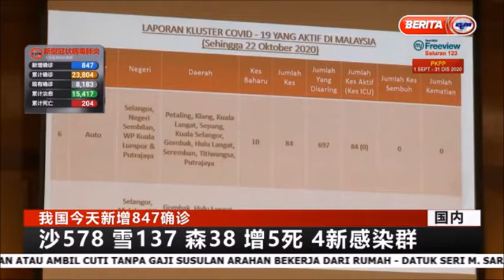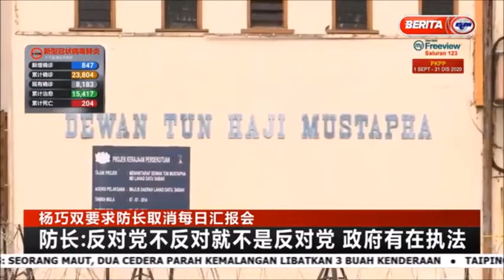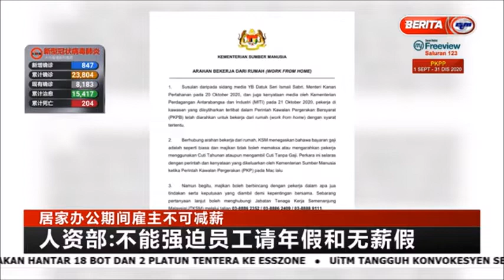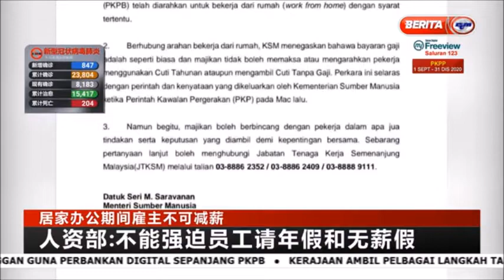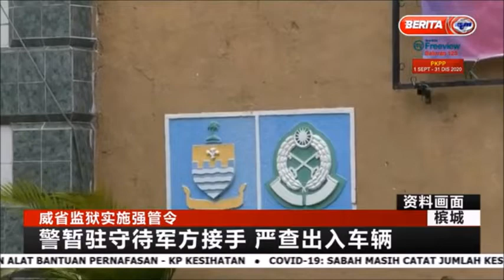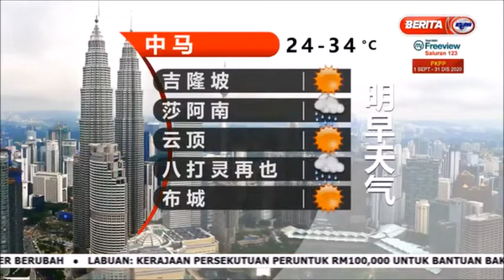22 OKT 2020 – BERITA MANDARIN